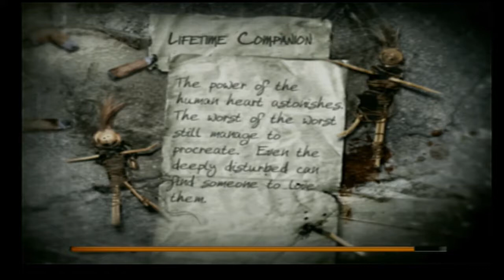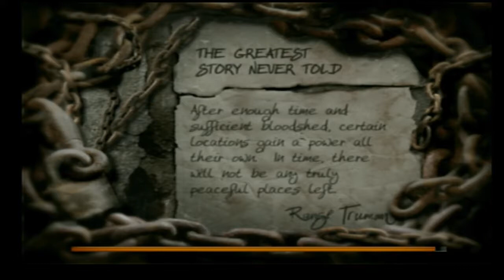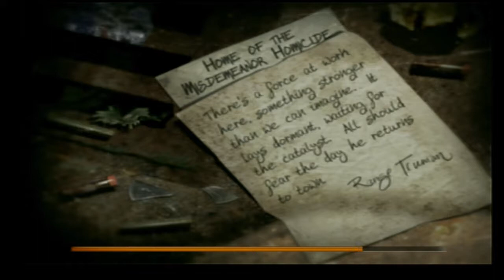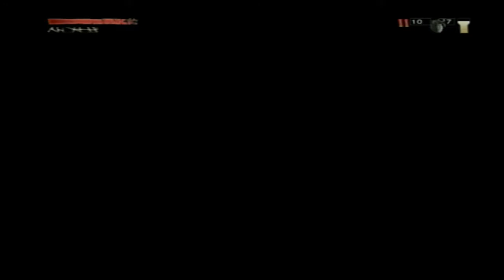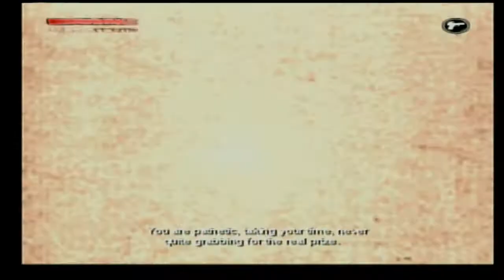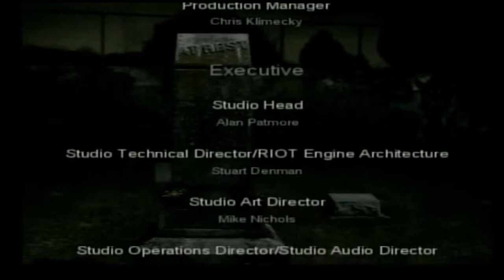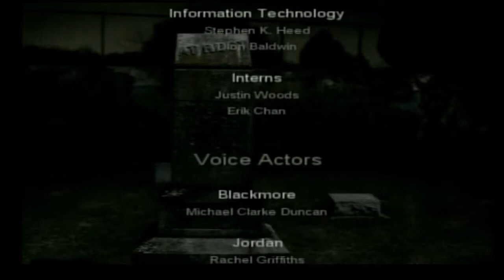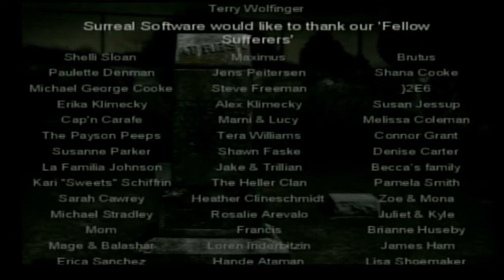PS2 The Suffering: Ties That Bind Part 2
The Suffering: Ties That Bind is a 2005 first and third-person shooter psychological horror video game, developed by Surreal Software and published by Midway Games for PlayStation 2, Xbox and Microsoft Windows.